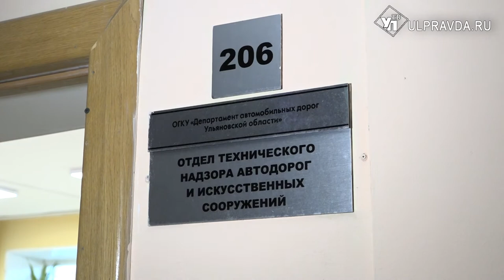Под присмотром ГЛОНАСС. Ульяновские дороги и транспорт готовят к зиме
Контролировать дорожную обстановку зимой  в Ульяновской области будут с помощью информационной системы. Мониторинг работы спецтехники подрядных организаций и график движения общественного транспорта ведется совместно с региональным центром организации дорожного движения посредством ГЛОНАСС.